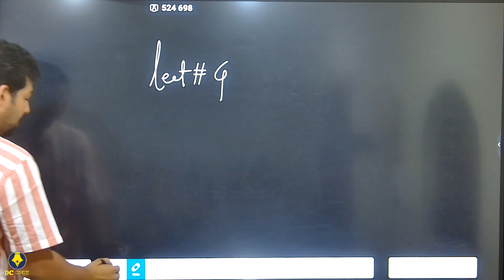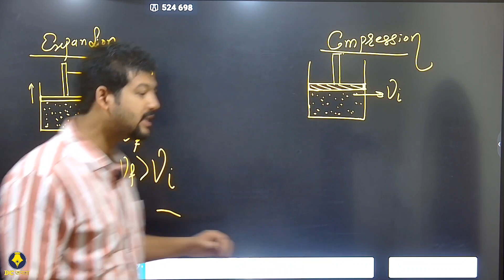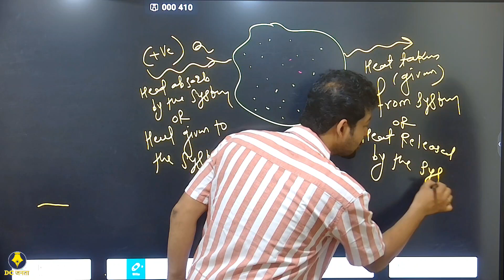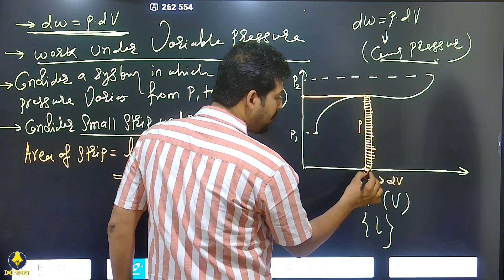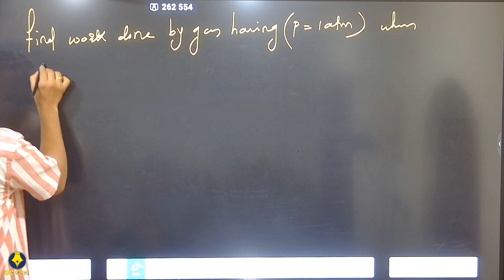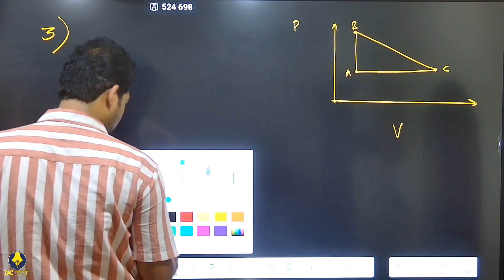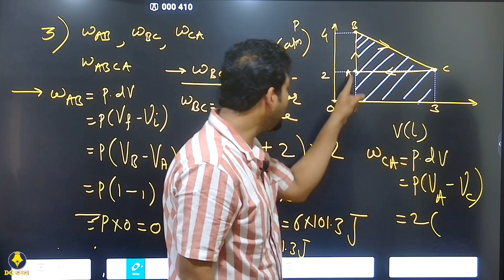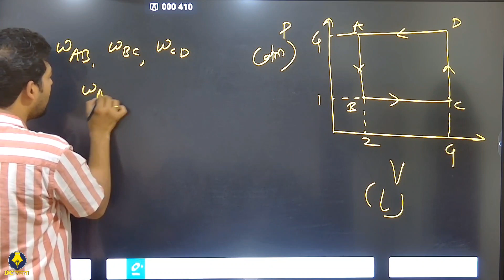Work done | thermodynamics | porf. Deshmukh sir | dc janta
Join us in this engaging exploration of 'Work Done' in the realm of thermodynamics, guided by the expert insights of Professor Deshmukh. In this enlightening session with DC Janta, we delve into the core concepts of work done, its significance in the world of thermodynamics, and its practical applications. Get ready to enhance your understanding and grasp the intricacies of this fundamental topic with the guidance of Professor Deshmukh. Whether you're a student or simply curious about thermodynamics, this video promises to provide valuable insights that will leave you with a clearer perspective on this crucial aspect of the subject.